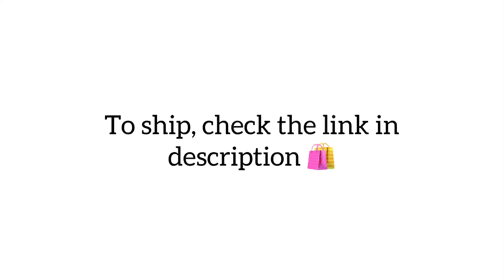New Collection of Handwoven Mangalagiri Fabrics!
On the occasion of Gandhi Jayanti, let us strive to abide by the philosophy of the beloved man who envisioned a nation that takes pride in its handloom heritage. Let’s try to make handlooms an integral part of our wardrobe – today, tomorrow, as many days, as much as possible. In pic: Handwoven Mangalagiri plain fabrics with traditional zari border!